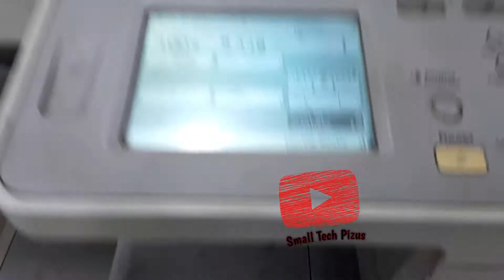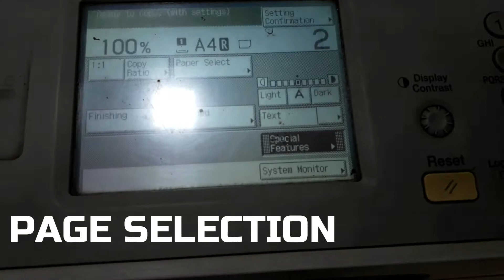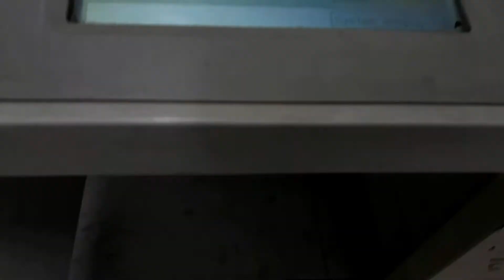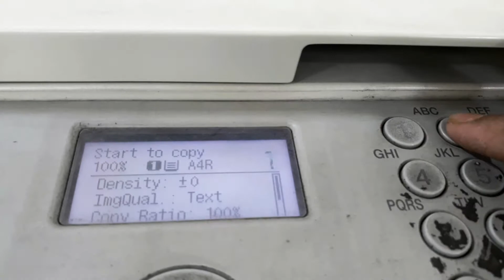Canon Xerox Machine Copier Ir2318l vs Image Runner 2525, how to do Xerox ||Small Tech Pizus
Xerox Machine Copier Ir2318l vs Image Runner 2525, how to do Xerox ||Small Tech Pizus||
@About This Video:-hey guys hare in this video i am trying to show you two xerox copier machine ,so watch till the end than you can understand everything..
No-1 IMMAGE RUNNER 2525 COPIER MACHINE
No-2 IR2318L COPIER
 REMEMBER I AM NOT EXPERT FOR SPEKE BOTH OF LANGUAGES HARE I MEANTION SO PLEASE COOPERATE WITH ME
@My Gears
   Visit again….